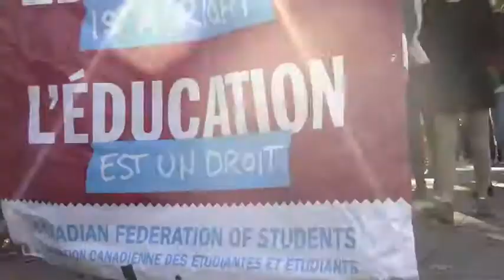Halifax Students' Anti-Apathy Rally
Students from Dalhousie University, the University of King's College, Saint Mary's University and Nova Scotia College of Art and Design rallied to call attention to political apathy on tuition hikes, student dept and declining education standards.